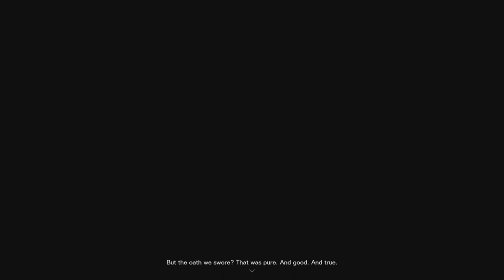Forspoken Playthrough Pt 10- Healing the Broken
After the horrors that have transpired, Frey went and found some items for Johedy. The smith makes her a new necklace. Afterwards, Frey finds Audeen and helps her to heal the sick and wounded. After that, Frey goes on a new quest- she seeks out another Tanta in order to prevent this tragedy again...